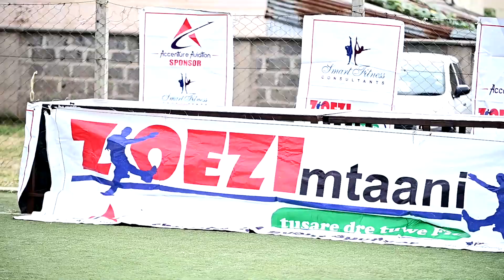ZOEZI MTAANI, JERRY EDITION, CAMP TOYOYO.